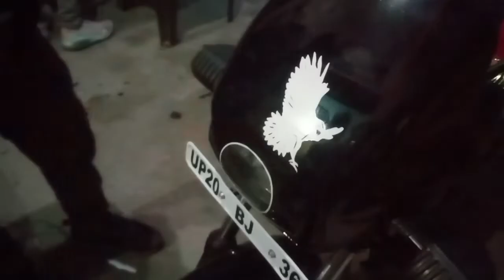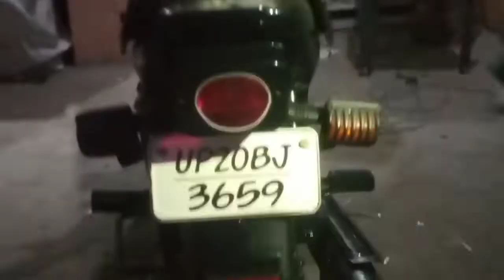Splender full black bike modifi,new splender copy ,mba sticker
Full bike  black modified splender,hamare yaha sabhi prakar ki bike modified ki jati h

Home sticker